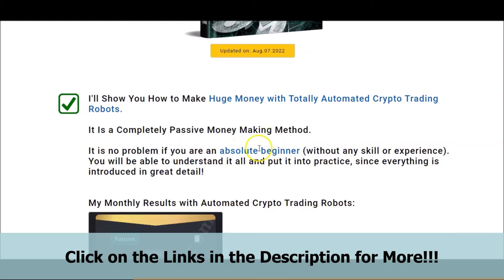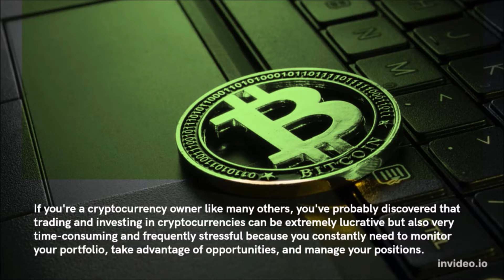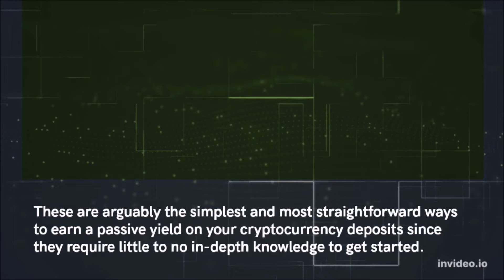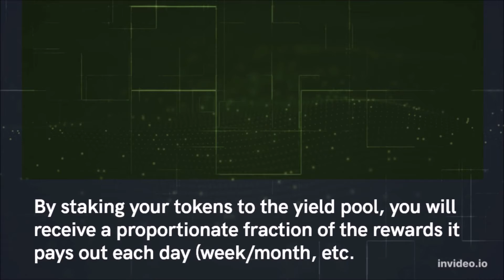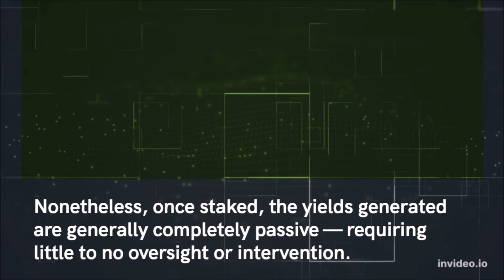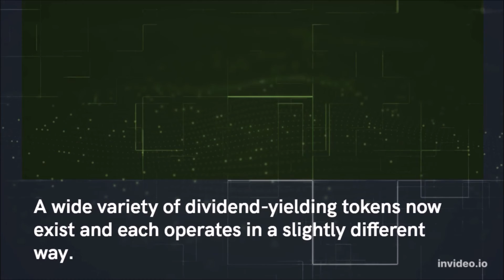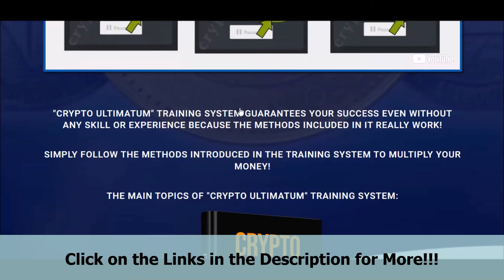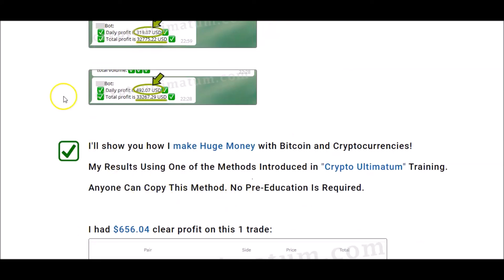7 Easy Ways to Generate Passive Income With Crypto in 2022!!!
- Click on the Link for the “CRYPTO ULTIMATUM” - TRAINING SYSTEM!!!

We would like to Welcome you to the Pensive Insights Channel. If you have been looking for information on 7 Easy Ways to Generate Passive Income With Crypto.

The 7 Ways are listed Here:
1. Automate Your Savings
2. Become a Liquidity Provider
3. Participate in a Yield Farm
4. Stake Your Cryptocurrencies
5. Join a Guild
6. Join a Crypto Fund?
7. Hold Yield-bearing Tokens

Also there are Links Right Here in the Description, if you are interested in a Training System called - The “CRYPTO ULTIMATUM” - TRAINING SYSTEM!!! Just Click on the Links if you are Interested!!!

Areas of Our Research:
generate passive income with crypto
how to generate passive income with crypto
7 ways to generate passive income with crypto
make passive income with crypto
can you make passive income with cryptocurrency
generate passive income with crypto and no initial funds
generate passive income with crypto as a beginner
generate passive income with crypto assets